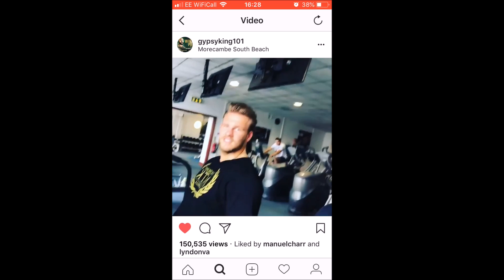TYSON FURY CHALLEGES DEONTAY WILDER AGAIN!! Duck Hunting Season!